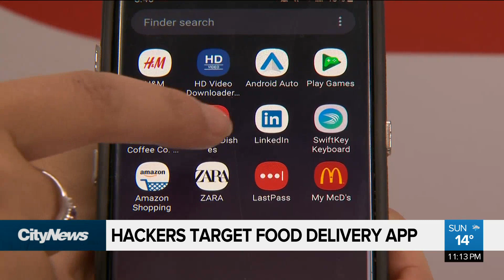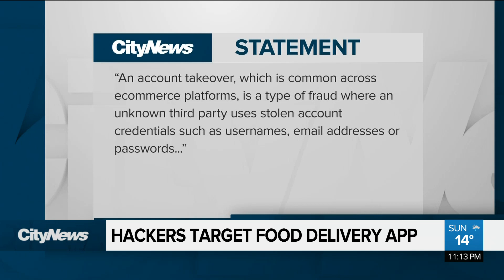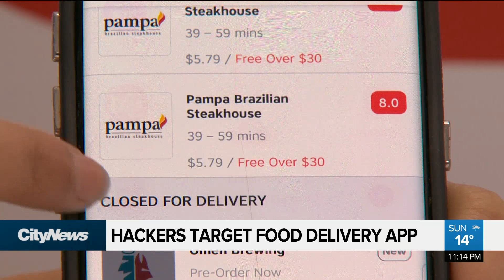Hackers target food delivery app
One woman is voicing her frustration with an online food delivery app after claiming she was fraudulently scammed out of $82 on a Skip the Dishes order she never placed.